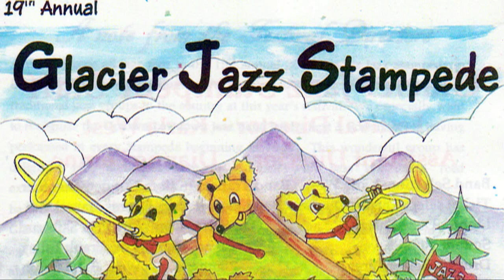Kalispell Jazz Festival 2012 Uptown Lowdown playing Kansas City Stomp + Everybody Loves My Baby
The 2012 Glacier Jazz Stampede in Kalispell, Montana, had many great traditional jazz bands again this year including the Uptown Lowdown Jazz Band featured here in this video playing Kansas City Stomp and Everybody Loves My Baby on the final day of the festival. The festival was enjoyed by many people, especially the dancers. The band members are Bert Barr, leader/cornet; Rose Marie Barr, piano; John Goodrich, reeds; Paul Woltz, reeds; tom Jacobus, trombone; Al LaTourette, banjo; Sue Fisher, drums; and Paul Hagglund, tuba. We owe many thanks to Karla West, Director, and Dianne Dunne, Assistant Director, and their many supporters for organizing this year's festival. Video by Bill Schneider